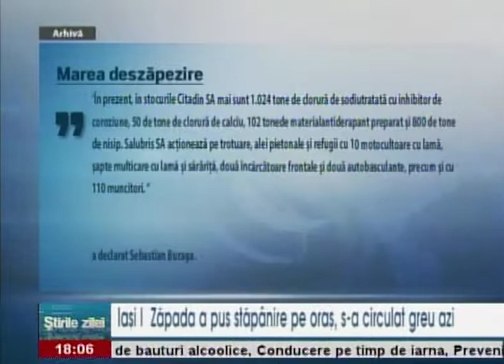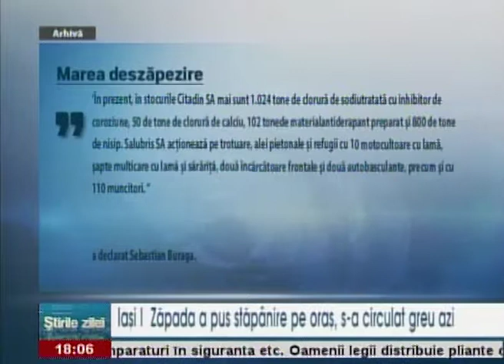Zăpada a pus stăpânire pe oraș